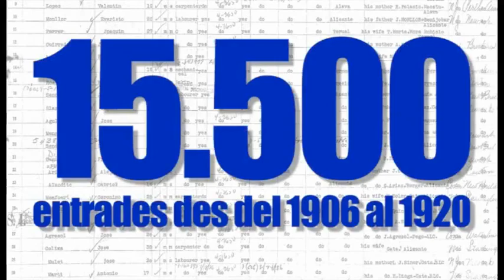THarrington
Emigració valenciana als EUA